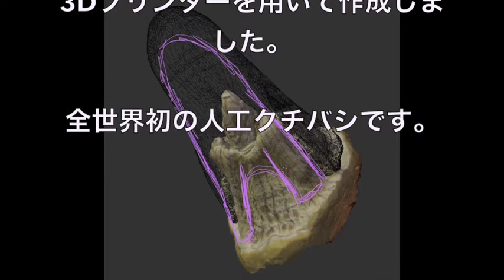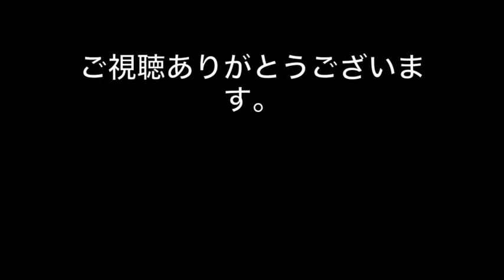【衝撃】重傷を負ったガチョウが世界初の人工クチバシを装着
【衝撃】1度見たら絶対に忘れない人達がヤバイwww 女性編Top5【動画閲覧】